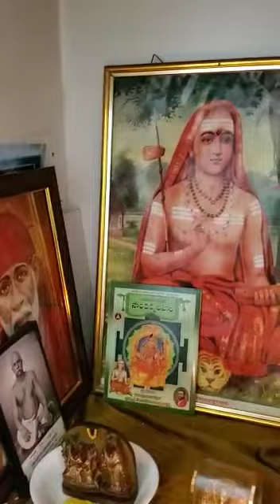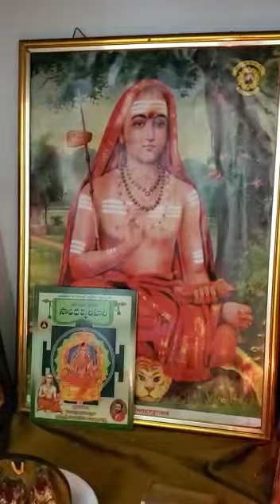Durga Suktam Yajur Veda by Whatsapp Veda Learner Smt.Madhavi